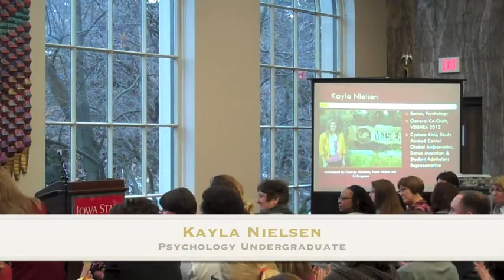Women Impacting ISU Calendar Unveiling 2012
Iowa State University, Carrie Chapman Catt Center for Women and Politics.